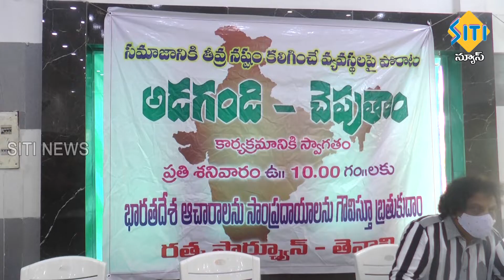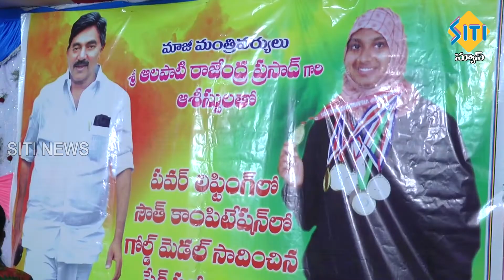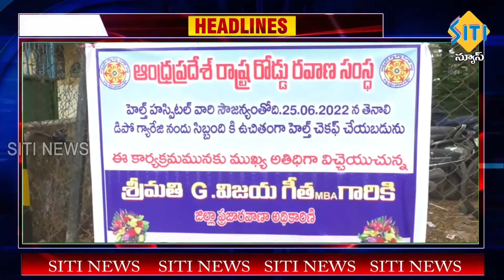TENALI SITI NEWS 25 06 2022 10 PM NEWS PART - 2